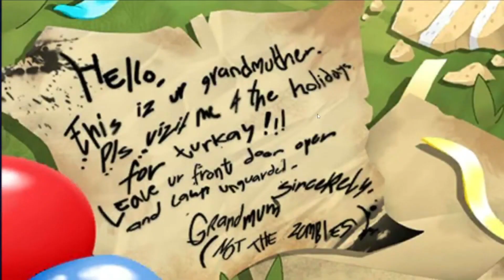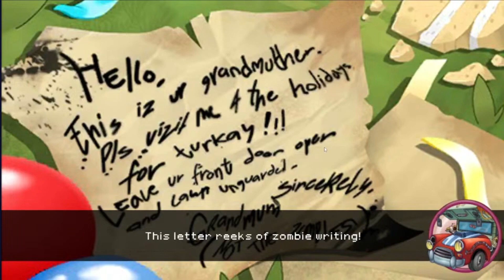EVERY HOLIDAY MASHUP BOSS FIGHT (THIS WAS INSANE)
Today we are completing the Holiday Mashup and you will be watching every boss fight in this world so i hope you will enjoy this one.